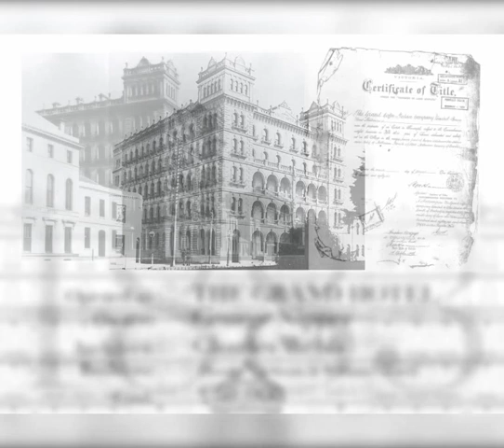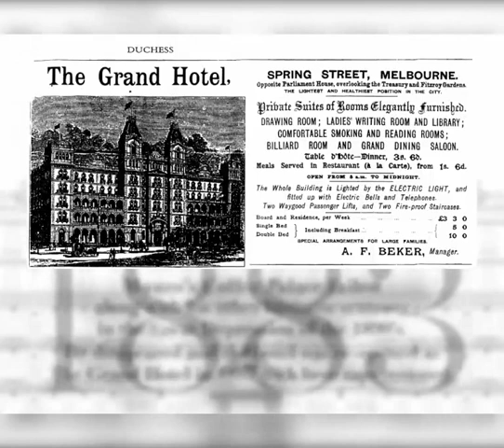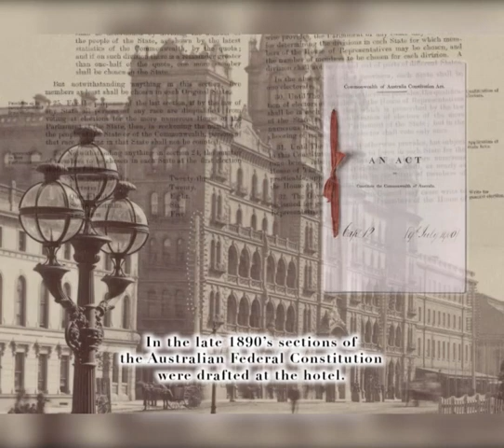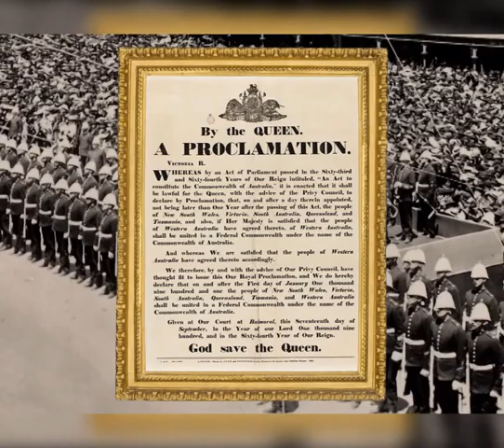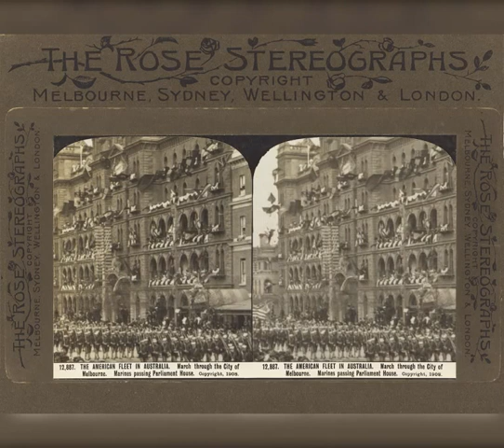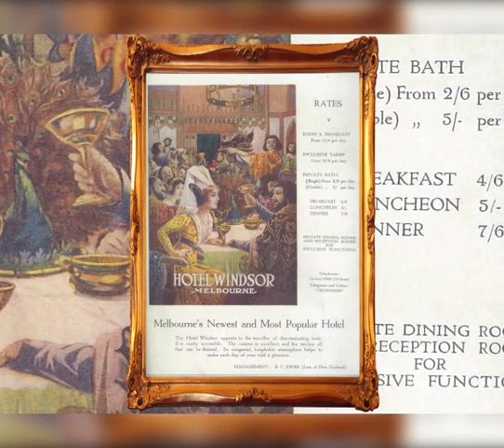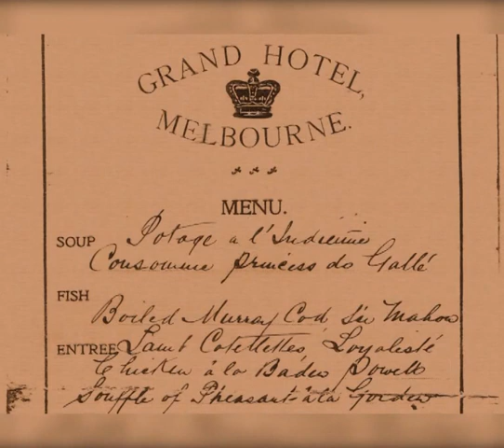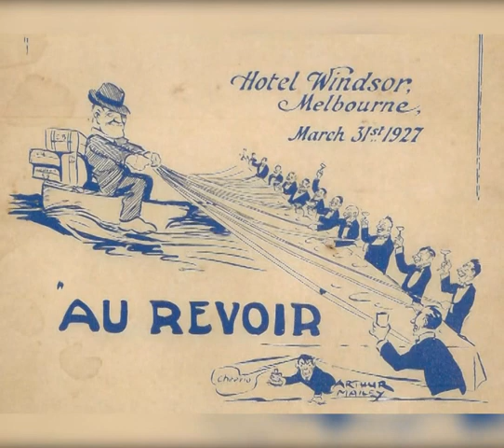Historically Windsor: 130 yrs at The Windsor Hotel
Historically Windsor by Mic Gruchy, video artist and creator. This video was made for the 130th anniversary celebrations at The Windsor and shows historical highlights over the past 130 years at the hotel. Photographic contributions by Chrystopher Spicer and Yvonne Brady.